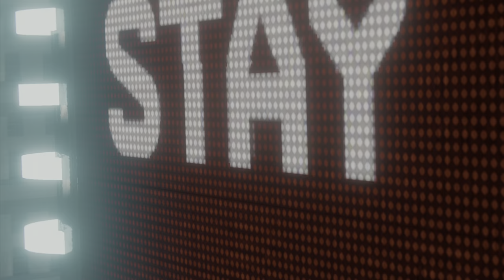Electro & Vulture Boss Fight | Spider-Man Remastered PS5 4K HDR 60FPs Ray Tracing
Hello and welcome to our latest video! In this clip from Spider-Man Remastered PS5, we show the huge battle between Spider-Man and Electro and Vulture. For this scene, we decided to have Spider-Man in his Classic Suit! We were playing the game on Performance RT Mode which allows Ray Tracing and also 60FPS! As always, all footage was recorded on The Playstation 5.

This boss fight is from the mission Picking Up The Trail. Picking up the Trail is a mission in Marvel's Spider-Man. Yuriko Watanabe contacts Spider-Man to let him know the department cannot do a forensics sweep of Times Square because everyone is sick. Taskmaster also calls, finally revealing his identity, to let Spider-Man know about the mercenaries throughout the city. This is a new set of challenges players can complete if they so choose for Challenge Tokens.

Upon arriving at Times Square, players must complete a spectrograph puzzle in order to conduct their forensics investigation and uncover a dispersal pattern. Following the dispersal trail to the left leads up one of the buildings and into an access hatch. This hatch leads directly into Doctor Octopus's lair, and players then need to use their Electric Web to turn the lights on. In their search, players uncover Otto's hatred for Norman Osborn runs deep. He has also been searching for weakness to the armor worn by Sable International and has left messages for his "crew". One of them is for Scorpion about a "reservoir job".

A map rests on a table that Spider-Man thinks is blank. Nearby sits a UV lamp, however, and players must find the circuit breaker in order to turn it on (Electric Web again). Back at the map, players can now see where each major villain has been assigned to strike at Oscorp. Mister Negative will go after the antiserum for Devil's Breath using "Icarus".

Searching the lair further reveals that Icarus itself is just a ruse, as Otto has left behind a case full of explosive that Spider-Man trips upon opening. He escapes via a vent, only to be captured by Vulture and hauled across the city to a waiting Electro. Players then fight him, having to dodge his electrical blasts. Web Shooters stun him enough to get off a few hits, then players need to dodge again. Destroying the transformer brings Vulture into the fight. Fighting solo against him is brief, involving dodging his charge and blasts, but then Electro joins back in.

It is especially important to pay attention to Spider-Sense during this phase, as both villains have ranged attacks. Electro will remain hovering in place to send out electrical blasts, while Vulture will charge in or use his own blasts. Another transformer destruction brings the next phase, where players need to follow the on-screen prompts in order to fight Electro, and then the final phase begins.

Electro this time around is taken out quickly when players destroy the final transformer beneath him, and then the fight is just Spider-Man versus Vulture.

Spider-Man Remastered is a remastered port of Spider-Man for the PlayStation 5 console, released in select territories on November 12, 2020, with a further worldwide release on November 19. It is available only as part of the Ultimate Edition of Spider-Man: Miles Morales on the PlayStation 5, with a paid digital upgrade of the standard edition also being available. The content in this remaster includes the original game and its free downloadable content, The City that Never Sleeps paid downloadable content, three additional suits, further trophies and new additions to the photo mode. These three additional suits include the suit worn in The Amazing Spider-Man (2012) film and two original suits designed by Insomniac, the Arachnid Rider suit and the Armored Advanced suit.[92] Players can also transfer their save files from the PlayStation 4 version, allowing them to carry over their progress to the remaster.[89] It also features many of the updated textures, graphical and performance improvements from Spider-Man: Miles Morales, support for the console's 3D audio capabilities, "near instant loading" and support for the DualSense controller's haptic feedback.[93] The remaster also changes the facial model for Peter Parker from John Bubniak to Ben Jordan to better match Yuri Lowenthal's facial capture.[94]